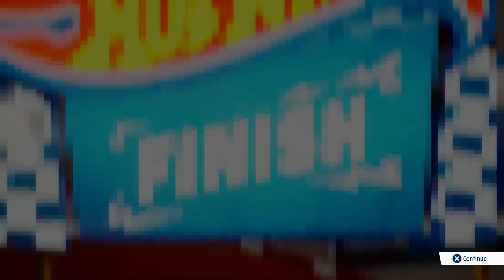Hot Wheels Unleashed 2 - Fiat 500 - Indoor T-Rex | Backyard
🏁 Hot Wheels Unleashed 2 Turbocharged (2023) - Milestone
🎮 Gameplay PS4